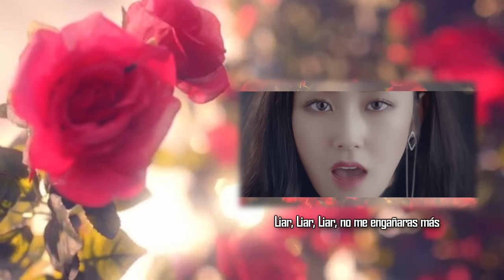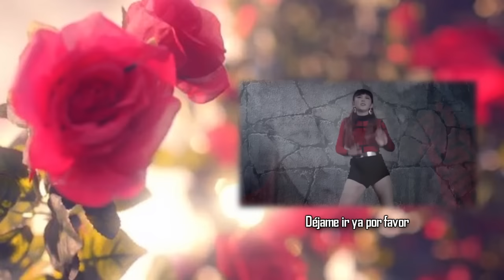「Hate」Spanish Short Cover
FINALMENTE! UN COVER DE UNA CANCIÓN NUEVAA! :') Después de tanto tiempo de no hacer una canción movida como que me dije: "Hay que hacerlo!" así que acá me tienen cantando lo nuevo de 4MINUTE! YEEEEEIH!.
Esta semana me voy a Uruguay por mis vacaciones así que no voy a estar por acá para llenarlos con mis covers (? Pero! prometo que traere más cover completos (como terminar este cuando termine la adaptación), sin nada más que decir me retiro ♥

DISFRUTENLO!